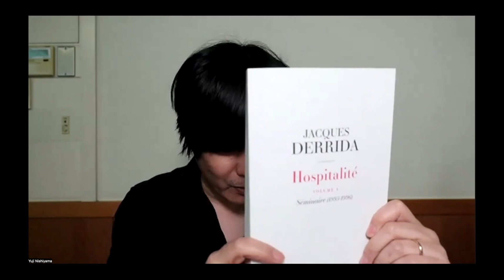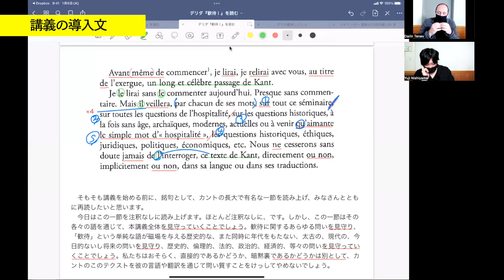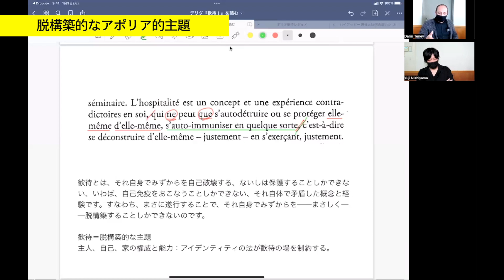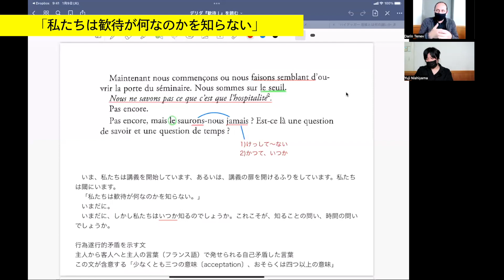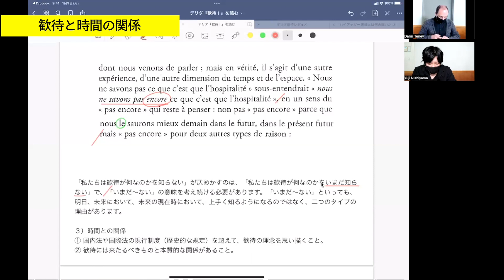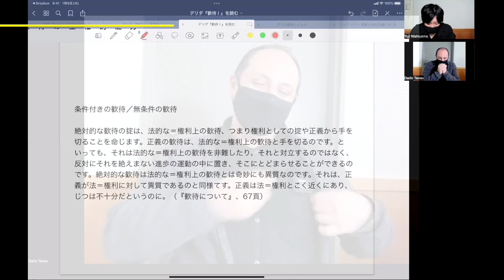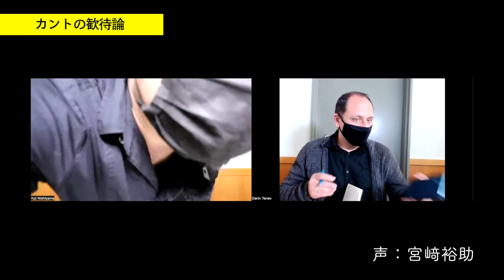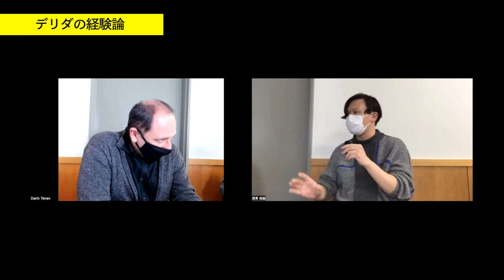ジャック・デリダ『歓待Ｉ』を読む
ジャック・デリダ『歓待Ｉ』を読む　2022年3月29日
西山雄二（東京都立大学）、ダリン・テネフ（ブルガリア・ソフィア大学）、森脇透青（京都大学）　主催：東京都立大学西山雄二ゼミ　後援：脱構築研究会
0:00:00 - オープニング
0:03:01 - はじめに
0:11:55 - 講義の導入文
0:22:10 - 歓待の人間的な次元における重大な問い
0:34:26 - 脱構築的なアポリア的主題
0:39:09 - 「私たちは歓待が何なのかを知らない」
1:00:24 - 歓待の非−存在性
1:14:23 - 歓待と時間の関係
1:27:06 - 歓待のアポリア
1:41:00 - 歓待の主権的能力
1:46:36 - 歓待と翻訳
1:55:10 - 緊縛構造
1:59:10 - 歓待する主体の生成
2:01:30 - カントの歓待論
2:07:44 - 歓待の条件／無条件
2:14:10 - デリダの経験論
2:21:41 - 歓待／敵対